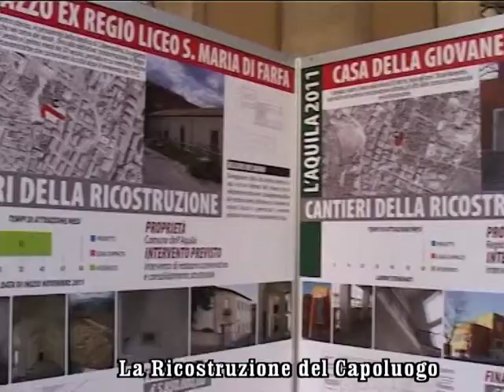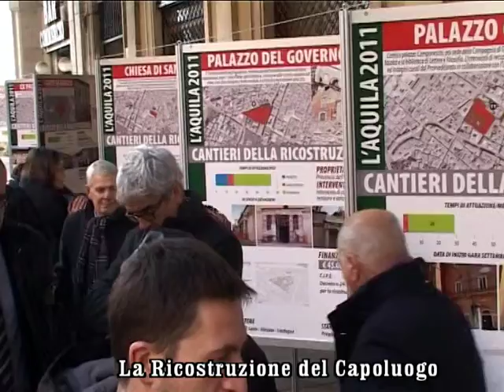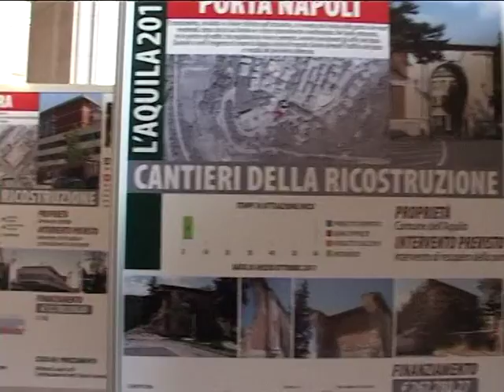servizio RICOSTRUZIONE L'AQUILA, PANNELLI IN MOSTRA AI CITTADINI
L'AQUILA
servizio di ROSARIO DI BLASIO
montaggio ENRICO CARUSO